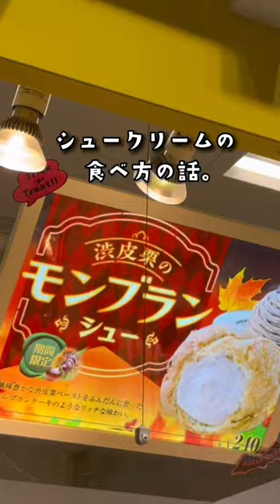これって変？シュークリームの食べ方について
みんなはどう思う？🫣笑　それはさておき10月限定
の渋皮栗のモンブランシュー240円 激ウマでした🌰✨

【デパ地下のまおさん】
デパ地下とカフェが好きなだけの
凡人アラサー女です。
主に関西うろうろしてます